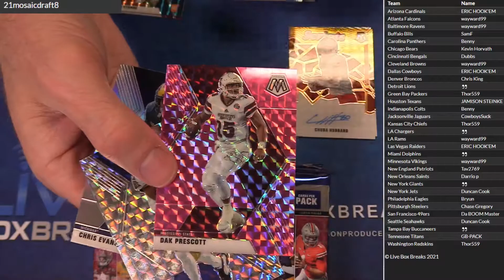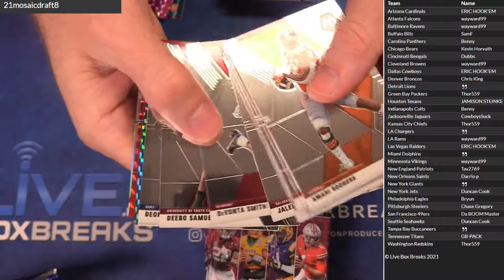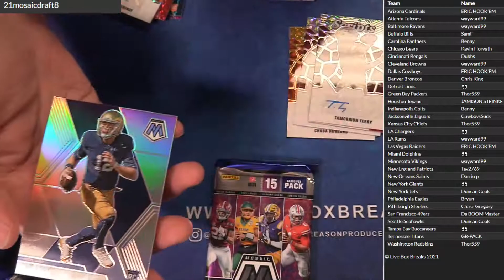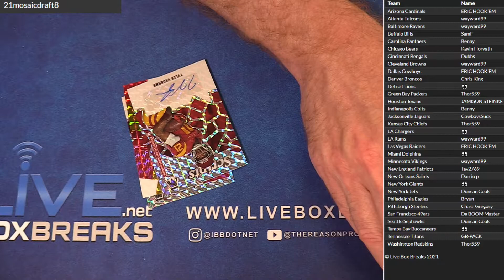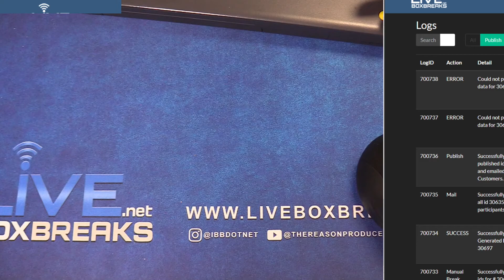2021 MOisac Draft Picks 4 box #8 LBB